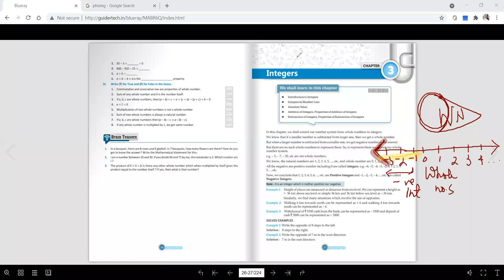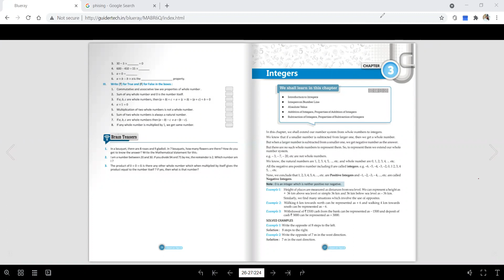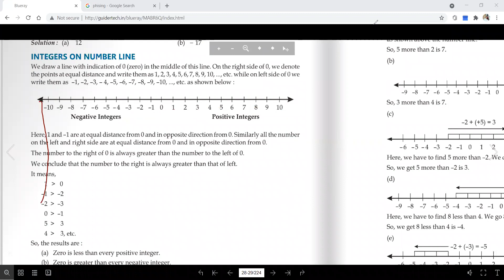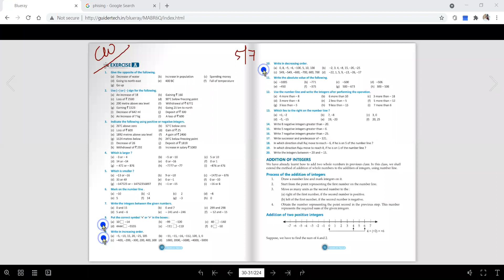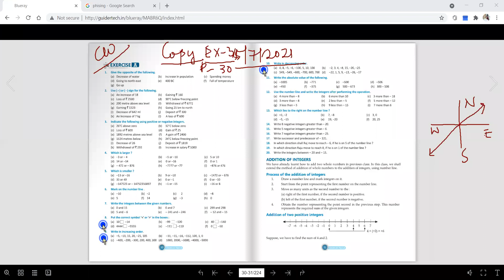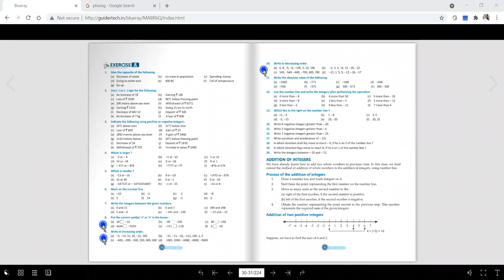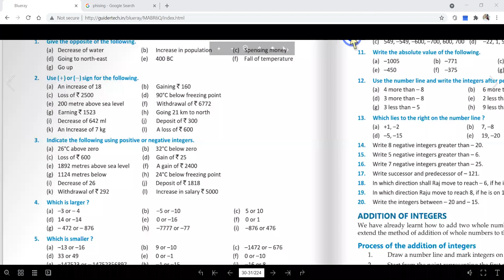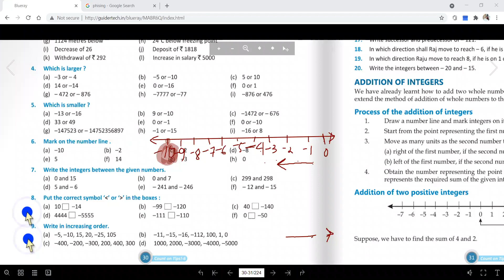05 07 2021 STD 6 MATHS CH 3 INTEGERS